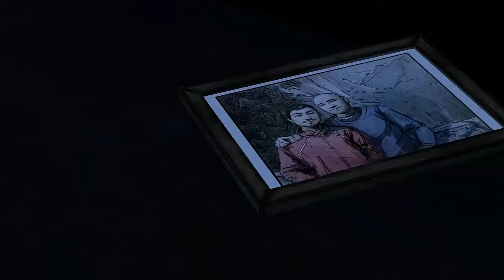LETS PLAY | The Walking Dead #10 | Gnadenlos erschossen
PC Version, gekauft auf Steam
Let's Play von Alex
Gib uns doch ein gefällt mir auf Facebook! :)

Alex' Equipment:
Maus: Logitech G600
Tastatur: Logitech G510
Headset: Logitech G35
Mikrofon: Auna-Mic 900b

Die ''GamingBabos'' Truppe besteht aus 5 guten Freunden die Bock hatten zusammen einen Kanal zu führen.
Wir sind Alex, Gökay, Emi, Eric und Ilker. Jeder von uns wird seine Projekte auf dem Kanal haben.
Ich hoff' dass für deinen Geschmack auch was dabei sein wird! :) Noch nichts für dich da?
Dann schreib' uns ruhig eine Nachricht mit einem Spiel was du gerne sehen würdest. Eventuell
würd' das dann einer von uns spielen. Viel Spaß beim ansehen des Videos!

Spiele Vorschläge können gerne in die Kommentare geschrieben werden, genauso
wie Meinungen über das Lets Play und Verbesserungen.